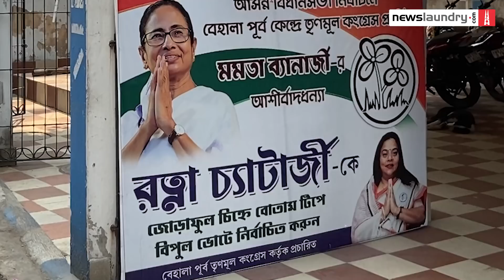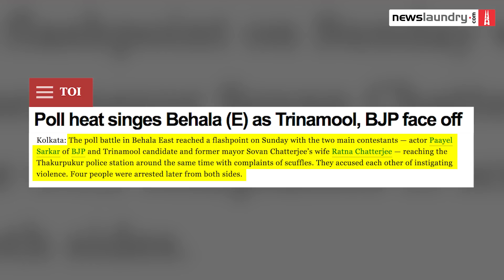TMC's Ratna Chatterjee on ‘gunda culture’, tabloid journalism, and women in politics | NL Interview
BehalaEast goes to the polls on Saturday. In this urban constituency in Bengal’s South 24 Parganas district, the voters complain mostly of bad roads and lack of business opportunities. All three major parties have fielded women candidates — the BJP has gone with Paayel Sarkar, the TrinamoolCongress RatnaChatterjee, and the CPIM Samita Har Chowdhury.

Behala East has been a Trinamool stronghold since 2011 when Ratna’s now-estranged husband, SovonChatterjee, won it. He retained the seat in 2016 but, two years later, joined the BJP on the condition that he would be fielded from Behala East and his partner would be given a ticket as well.

The BJP did not come through on his conditions and Suvon now finds himself partyless — he quit in March 2021 in anger.

In a show of support, Trinamool chief MamataBanerjee put up Ratna from Behala East, presumably to nullify the influence of the turncoat.

We caught up with Ratna to talk about the intense scrutiny her relationship with her estranged spouse has drawn in the media, her party’s “gunda culture”, women in politics, and more.

Watch.